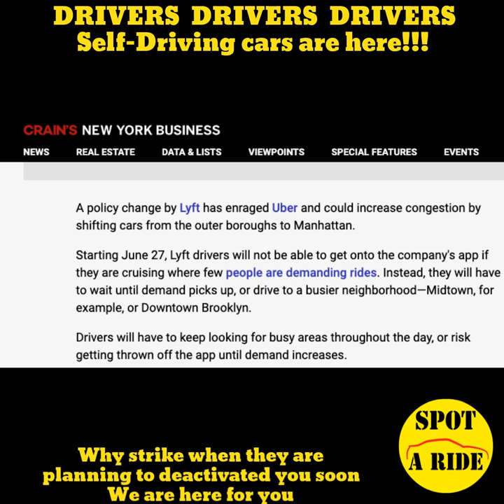DRIVERS DRIVERS DRIVERS Self-Driving cars are here!!!